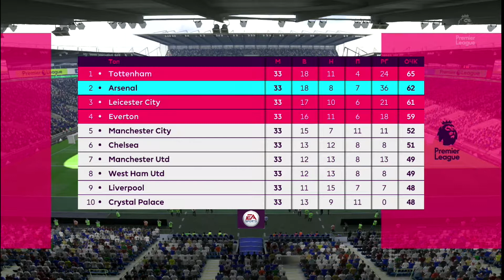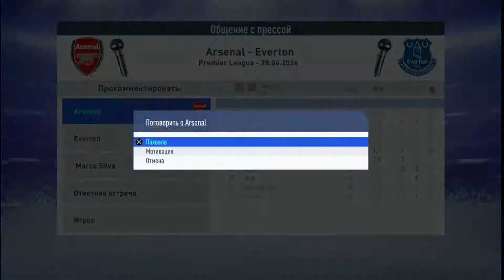FIFA 19 Карьера тренера Арсенал #183